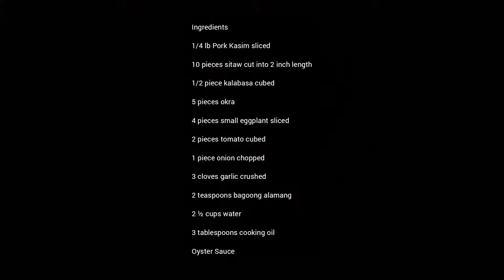MAMALA GIE | SIMPLE PINAKBET | KULANG SA REKADOS NO PROBLEM! | CHEF GIE HABIT VLOG EPISODE #6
Welcome to our vlog ☺️ If you like this video please give it a thumbs up and don't forget to subscribe and hit the bell icon to get notified when we upload new videos. 🤗💚 Thank you po.

Enjoy and Keep safe ka-Bukid 🤗

Ingredients:
1/4 lb Pork Kasim sliced
10 pieces sitaw cut into 2 inch length
1/2 piece kalabasa cubed
5 pieces okra
4 pieces small eggplant sliced
2 pieces tomato cubed
1 piece onion chopped
3 cloves garlic crushed
2 teaspoons bagoong alamang
2 ½ cups water
3 tablespoons cooking oil
Oyster Sauce

Procedure:
✅Heat cooking oil in a pot. Saute onion and garlic. Add tomato and continue to cook until the onion softens. Add Bagoong Alamang.

✅Add Pork Kasim. Saute for 1 minute.

✅Pour water. Let boil.

✅ Cover the pot and cook in medium heat for 20 minutes.

✅Put the kalabasa into the pot. Cook for 2 minutes.

✅Add sitaw, okra and eggplant. Stir. Cover the pot and cook for 5 minutes.

✅Season with ground black pepper and add remaining lechon kawali. Cook for minutes.

✅Tranfer to a serving plate. Serve. Share and Enjoy!